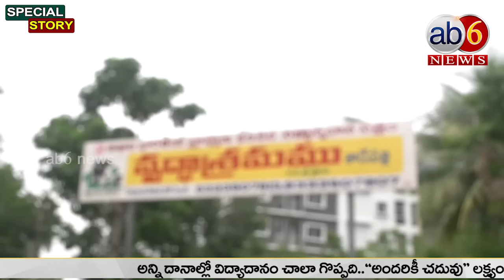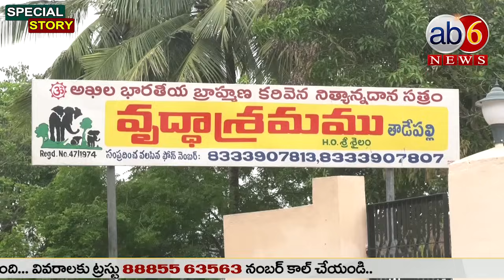Old Age Home| ‘కరివెన’ వ్రుద్దాశ్రమం.. మలివయస్సులో మరో కొత్తలోకం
Old Age Home @Vijayawada || మలివయస్సులో మరో కొత్తలోకం..పండుటాకుల ఆశాదీపం ‘కరివెన’ వ్రుద్దాశ్రమం @ab6news